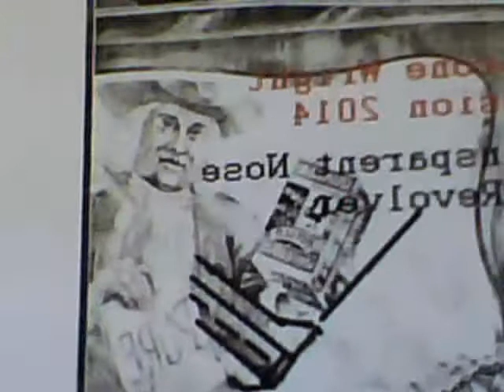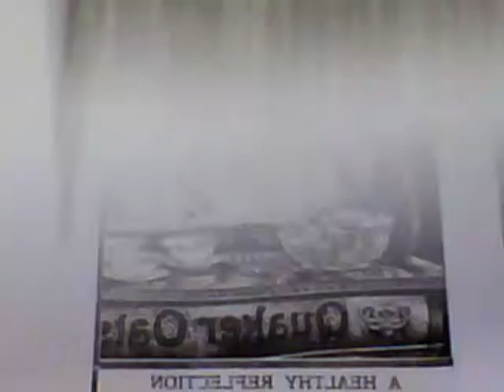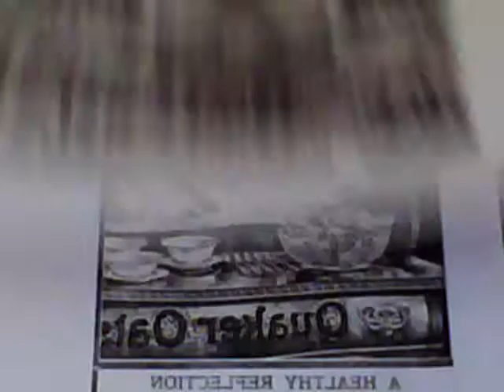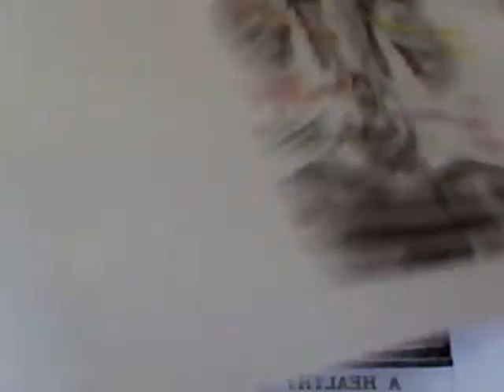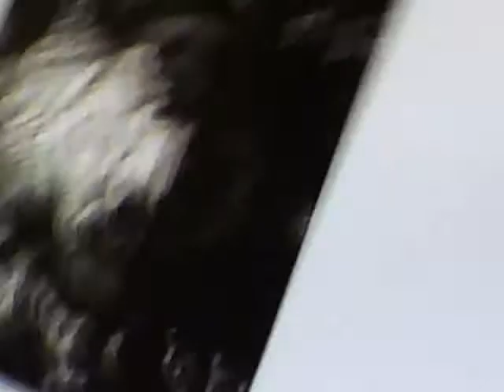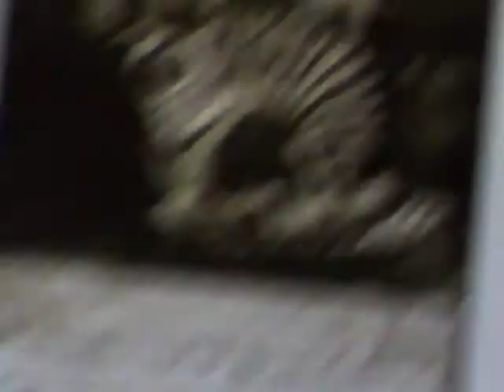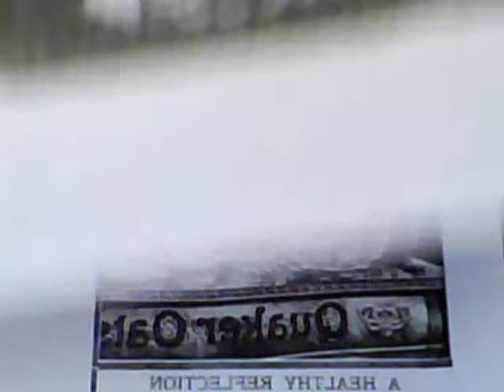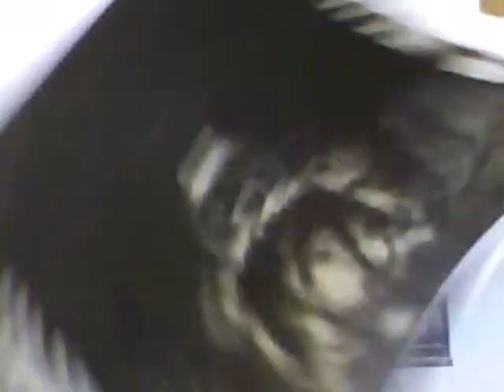Quaker Oats Is Contaminated By Ancient Royal & Religous Cult Figures-Decoded By Gerone Wright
When you mirror the ancient Quaker oats ads their are real time images created which detail the contamination of the product by ancient rooted religious @ royal figures. For generations the Quaker Oat Brand Cereals have made their way into our homes and into our bodies. Simply stated the products are cult rooted and contaminated. Look closely at my video images and if that is  not good enough for you join me on facebook to see more detailed information and highlights. Gerone Wright